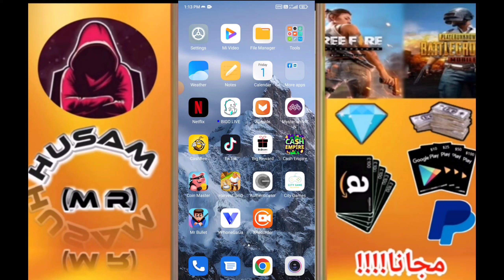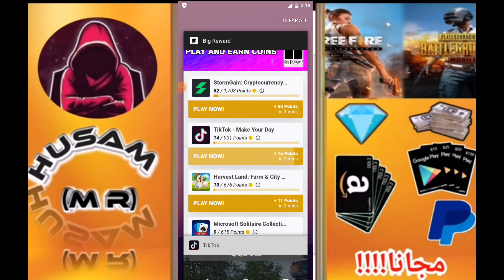ربح 10$ يوميا بطريقة شرعية وبدون حظر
* أتمنى ان تشترك معنا في القناة - لتكون دائما السباق للمفيد والجديد👇
الربح من الإنترنت 2022 والسحب من فودافون كاش له طرق كثيرة ، حيث يستخدم الناس باستمرار أفكاراً إبداعية لإنشاء مصادر دخل ثابت من الانترنت للمبتدئين ، و الربح من الانترنت 2022 له مواقع كثيرة و من افضل الطرق ل ربح المال من الانترنت هذه هى الربح من التسويق بالعمولة بشكل عام و الربح من التسويق لأداة جين رانك بشكل خاص  و الربح من الانترنت 2022 له مواقع كثيره للبدء فيه إن مواقع الربح من الانترنت هذه  يمكن ان تكون وسيلة مهمة لربح المال من الإنترنت عن طريق العديد من الطرق الفعالة للربح . كل ما يتطلبه الأمر هو تعلم كيفية ربح المال من  على الأنترنت لعام 2022 ، والبحث عن أفضل الطرق ل كيفية الربح من الانترنت 2022 عموما على اليوتيوب و طرق الربح من التسويق بالعمولة بشكل خاص .وبشكل عام يعد العمل على الانترنت تجربة رائدة من أجل كسب المال ، .ومع ذلك هناك العديد من الفروق والمزايا للعمل والربح من الانترنت والسحب من فودافون كاش  بدون راس مال مثل التخلص من الكثير من الروتين والأنظمة التي تحيط بإعداد الأعمال التجارية التي يمكن تجنبها.بالإضافة إلى ذلك، ليست هناك حاجة لاستئجار مكتب، أو توظيف موظف استقبال، فيمكن للأشخاص إدارة تواجدهم عبر الأنترنت في كثير من الأحيان من خلال منازلهم وبواسطة الموبايل .سواء كنت تريد كسب المال الإضافي فقط أو استبدال كامل دخلك من خلال نشاط تجاري عبر الإنترنت يمكنك بسرعة وسهولة الحصول على فكرتك الرائعة،  والبدء كسب المال بطريقة سهلة اليوم ، هل سألت نفسك كيف تبدأ العمل عبر النت لربح اكثر من 1000 دولار ؟ هل تبحث على المواقع الصادقة و مضمونة , تجعلك بطريقة سهلة البدء فى تحقيق الربح من الانترنت بدون رأس مال و مجانا , تعلم افضل طرق الربح من الانترنت و تحقيق الربح من الانترنت والسحب من ويسترن يونيون للمبتدئين امر سهل للغاية و هناك العديد من طرق الربح من الانترنت والسحب من ويسترن يونيون مجانا يمكنك ربح اموال كثيرة من خلال التسويق كمثال او مواقع اختصار الروابط , فيمكن أن يكون طرق الربح من  خلال التسويق بالعمولة هى من اهم الطرق فى تحقيق الربح من الانترنت 2022 بسهولة  و٨ يستخدمها الكثيرون ل ربح المال من الانترنت لانك لا تحتاج الى راس مال اطلاقا فهنا يكون الربح من الانترنت والسحب من ويتسترن يونيون بدون راس مال
العديد من المتابعين يبحثون عن  طرق الربح من الانترنت والسحب من فودافون كاش او السحب من ويسترن يونيون بدون راس مال , والربح من الانترنت للمبتدئين , يمكنك ايضاً الدخول فيي مجال الربح من الانترنت من خلال اليوتيوب و التسويق و التداول و الدروب شيبينج  وهذا المجال يمكنك من الربح من الانترنت يومياً
تعددت طرق الربح من الانترنت للمبتدئين و ذلك لقبول الكثير من الاسباب على تلك الوظائف لمميزاتها ، حيث تمكنه من العمل من المنزل و تحقيق ارباح خيالية و لا تلزمه بالعمل على عدد ساعات معين  .
اربح من الانترنت  و تعرف على افضل طرق الربح من الانترنت  والسحب من فودافون كاش و الربح من الانترنت بدون راس و بدون خبرة .
مثل التسويق بالعمولة  و الربح من اليوتيوب و مواقع الربح من الانترنت .
طريقة الربح من الانترنت  من خلال عدة طرق بسيطة و سهلة فى التطبيق و لها ربح مضمون
بالنسبة لكثير من الناس، فإن ربح المال من النت هو امل كبير  ..الشيء الممتع هو أن ربح المال من الانترنت 2022  ليس حلماً مستحيلاً حيث الكثير من الأشخاص يستطيعون ربح المال من الانترنت بطريقتهم الخاصة عبر طرق كثيرة منها مواقع الويب أو الدورات التدريبية أو استراتيجيات التسويق الفريدة.والخبر السار أن غالبية استراتيجيات الربح عبر الانترنت والسحب من ويسترن يونيون ليست معقدة. مثل أي مشروع تجاري، فإن دخلك على الإنترنت يستغرق وقتًا في النمو. ولكن عليك أن تكون على استعداد لمعرفة طرق كثيرة عن الربح و افضل الطرق و كيفية استغلال أفضل طريقة للمبتدئين مجانا